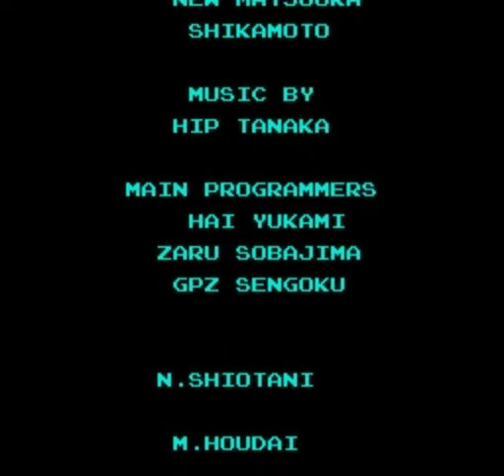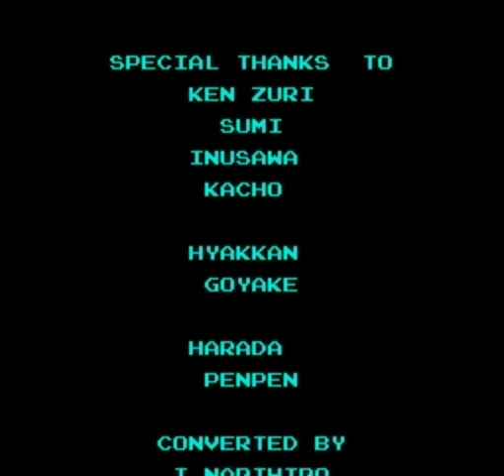Metroid (Nes) Worst Ending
The metrod guy is so disappointed in you so he can't even see you!

Metroid is a timeless classic.
How to unlock the different endings:
Worst Ending: Play more than 10 hours.
Bad Ending:Play between 5 and 10 hours.
Normal Ending: Play between 3 and 5 hours.
Good Ending: Play between 1 and 3 hours.
Best Ending: Complete the game in less than 1 hour.